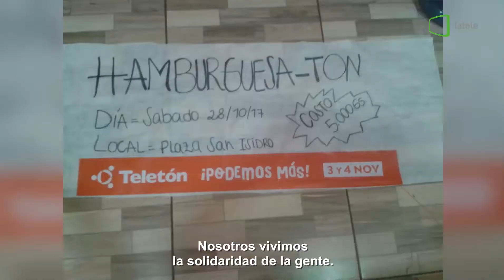Ara Soto latele